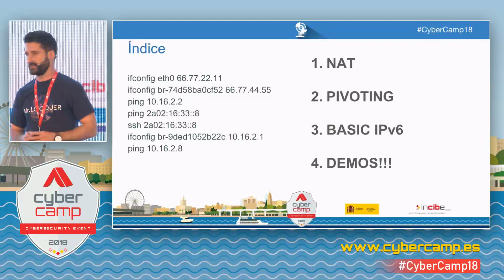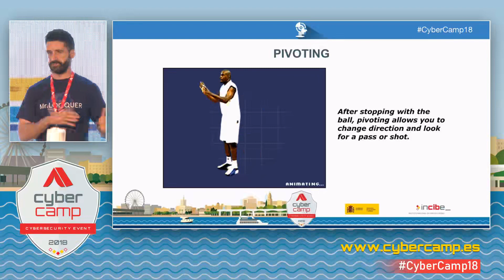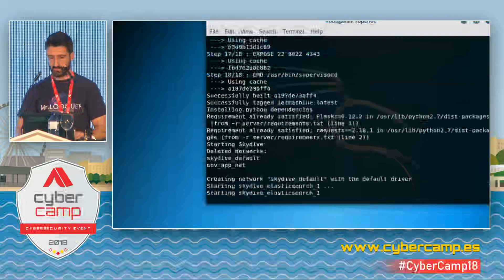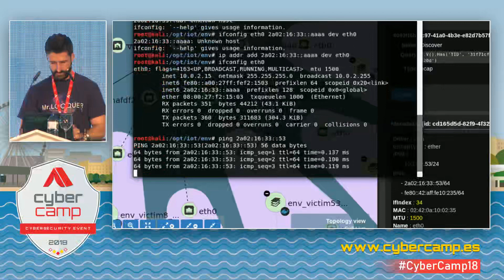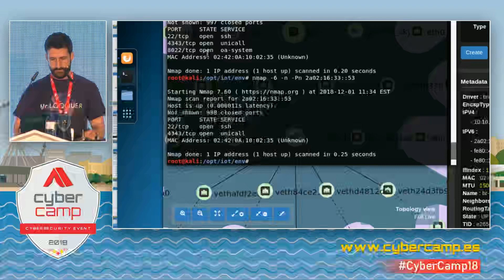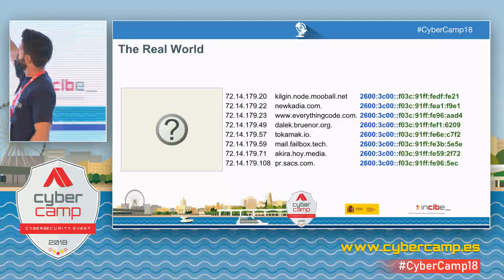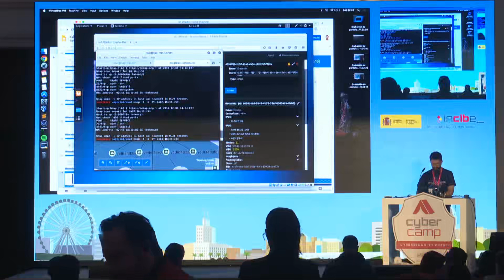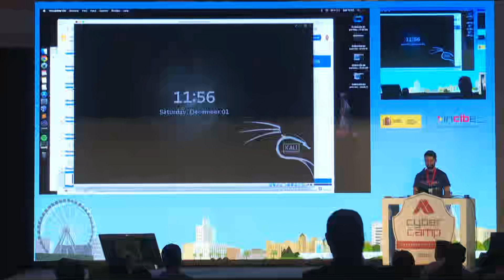Pivoting on the public side CyberCamp 2018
Supported by local cybersecurity student groups and industry leaders, USF CyberCamp participants explore cybersecurity careers while networking with industry professionals within the Tampa-area cybersecurity community. The course curriculum is supported by Florida CyberHub resources and lesson plans from the Florida Center for Instructional Technology. Campers will work through hands-on cybersecurity exercises with experts virtually, engage with lectures from industry and community leaders, and network with cybersecurity students and professionals during this five-day camp. CyberCamp 2018 CyberCamp 2018 Hacking conference